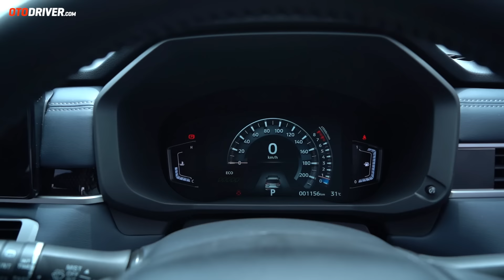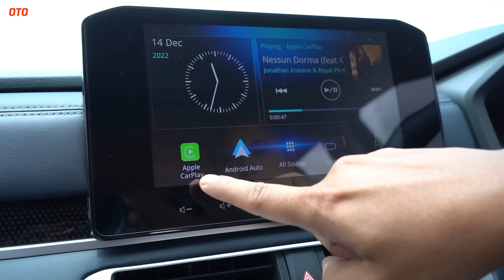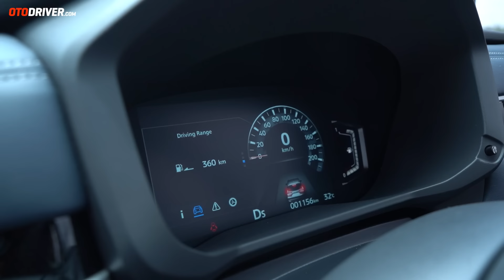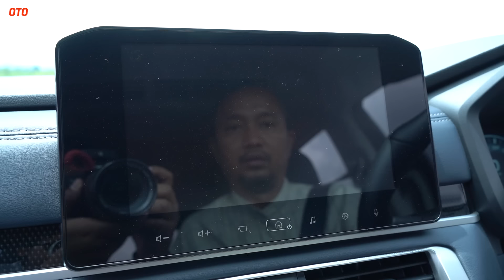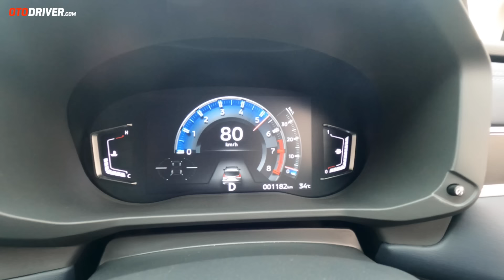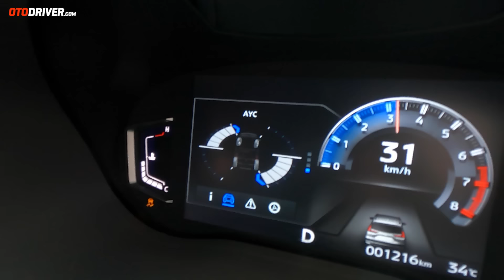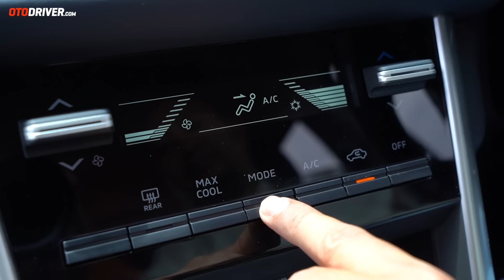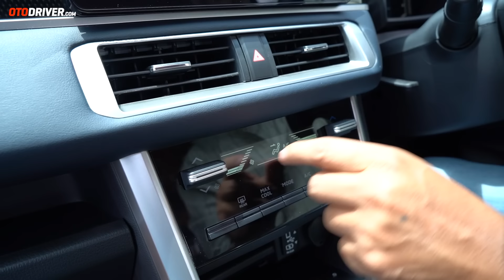Mitsubishi New Xpander Cross 2022 | Review Indonesia | OtoDriver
Dengan disematkannya fitur AYC (Active Yaw Control) LSUV dari Mitsubishi ini semakin aman untuk pengemudi. Seperti apa rasanya? Simak videonya!

Pada video ini reviewer OtoDriver, Fitra Eri, melompat ke balik setir Mitsubishi New Xpander Cross untuk melihat apa saja yang ditawarkan mobil ini dari berbagai sisi.